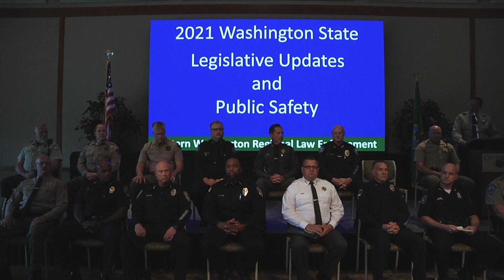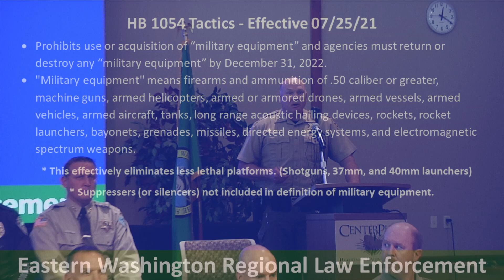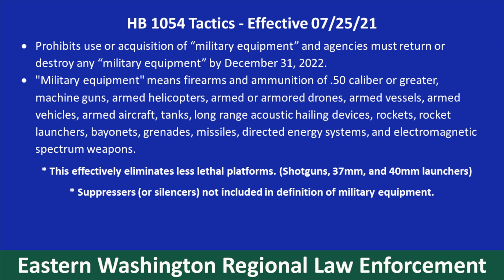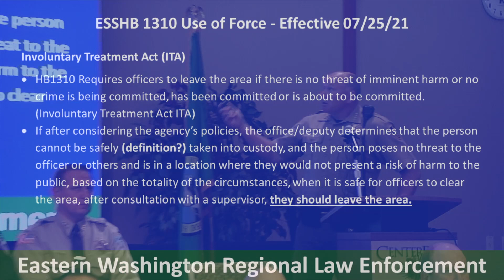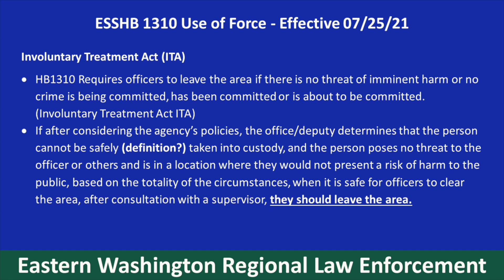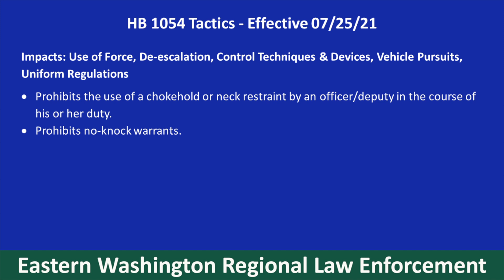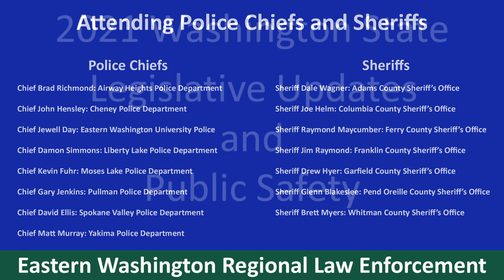Eastern Washington Regional Law Enforcement Press Conference - Legislative Changes & Public Safety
Video of today's Eastern Washington Regional Law Enforcement Press Conference, attended by multiple Police Chiefs and Sheriffs regarding concerns with the upcoming legislative changes to state laws and how they affect law enforcement's ability to serve their communities.

Thank you, Police Chiefs and Sheriffs, for attending to show your concern for the communities we serve.

Hosted by Spokane Police Chief Craig Meidl and Spokane County Sheriff Ozzie Knezovich.